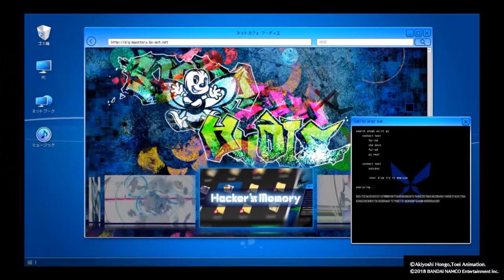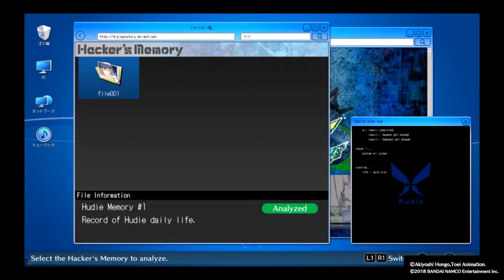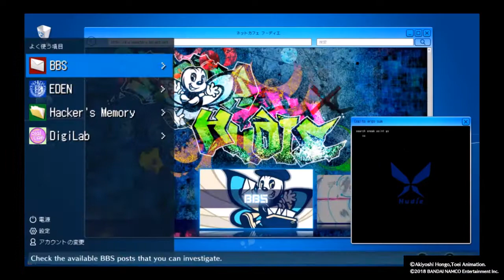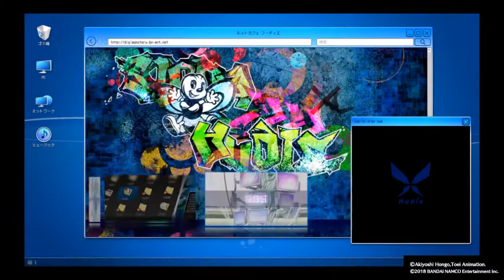Digimon Story Cyber Sleuth Hacker's Memory Part 9 (PlayStation 4): Hearing from our benefactor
The mysterious K sends us another message telling us to watch out when joining this team as it could lead to disaster. Team Hudie isn't what they seem to be. Do you think his words have meaning?

This video also deals with a case of mysterious singing.